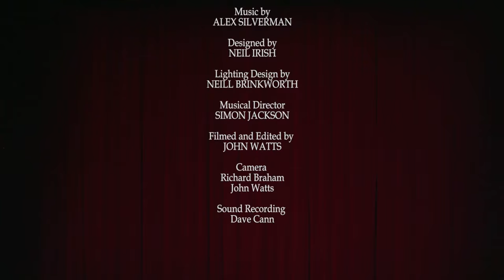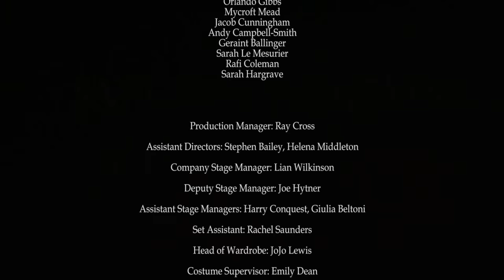PROMETHEUS (Cambridge Greek Play 2013)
If you wish to watch this film with the English subtitles on (or switch them off) click on the subtitles symbol (a rectangle with two horizontal lines inside it) on the bottom right of the film.

This is a film of the 2013 Cambridge Greek Play production of Prometheus, presented at the Cambridge Arts Theatre.

It was part of a double-bill with Aristophanes' Frogs which you can also watch here on youtube.

It is performed in the original Ancient Greek, but you can watch it with the English subtitles on.